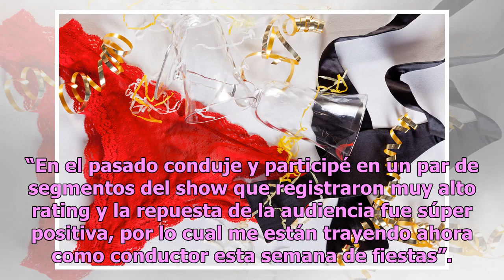Enrique Sapene, estrella de “Glitterbomb”, se une a Buenos Días Familia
A partir del 24 de diciembre el conductor compartirá las mañanas junto a Yul Burkle, Aylin Mujica, William Valdés y Vanessa Arias Enrique Sapene. Foto: Greg Doherty/Getty Images Enrique Sapene uno de los conductores consentidos del programa “Glitterbomb” estará este 24 de diciembre compartiendo la c...